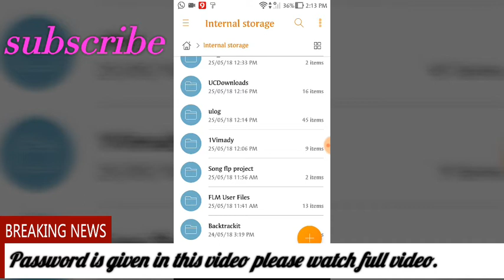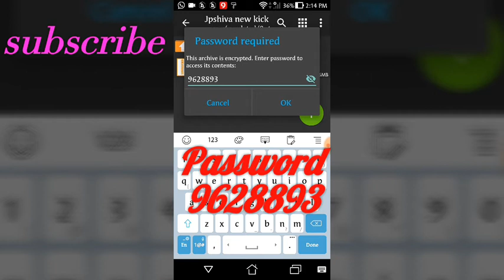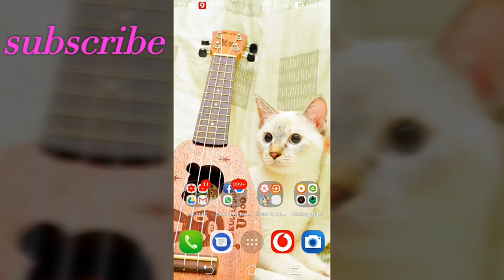Latest Hard Kick For Fl studio new kick.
Free Flp video link song Laliya Chusa Aa Raja Ji.

Kick download link.